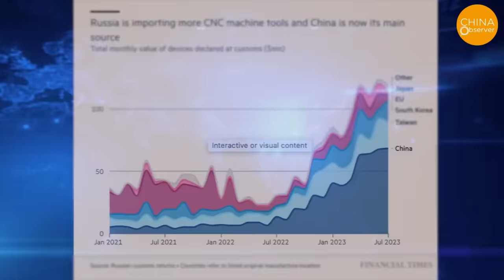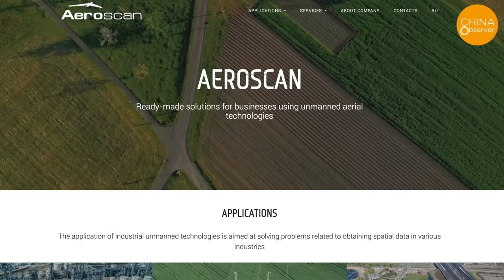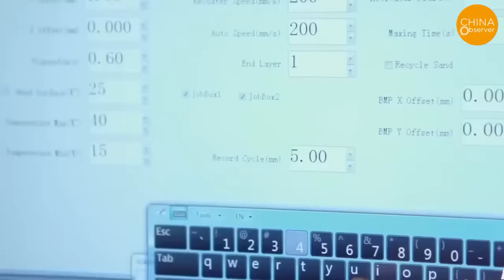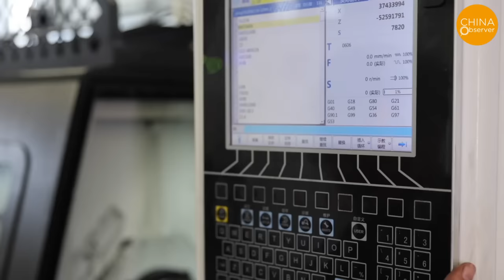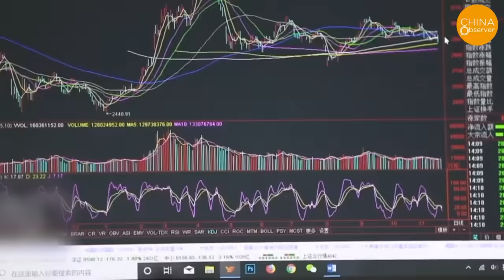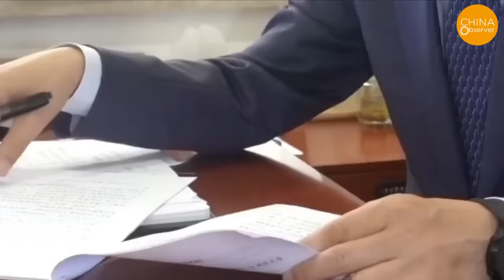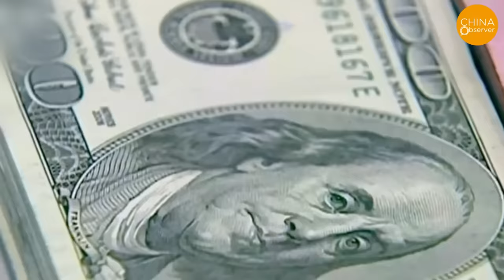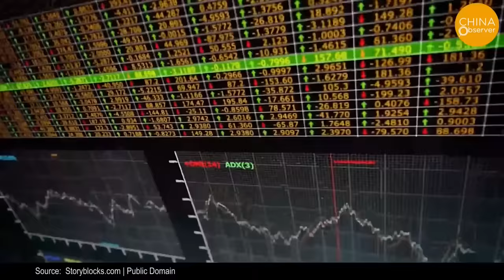China Exports CNC Machine Tools to Russia for Weaponry, Criticized for Subpar Quality, Short Life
China's limitations in the field of materials science have led to a lower technological level in its CNC tools. For example, the manufacturing of Chinese aircraft engines and high-speed train axles still relies on imports. The quality and durability of Chinese CNC tools are poor, and in practical use, Russia has to frequently repair and replace them. So in effect, Russia has purchased inferior quality products as well as spending more money on repairs, inadvertently achieving the effect of U.S. sanctions. The focus of U.S. government sanctions is to make Russia spend more money on inferior goods.
Since late March 2023, the globally renowned machine tool manufacturer DMG Mori began sending notices to its customers, requiring the installation of a remote management system to monitor the location and usage of its machine tools. This measure has resulted in some of Russia's imported CNC machine tools being remotely locked, causing some factories to halt operations. In fact, Japanese manufacturers had already implemented remote shutdown controls on CNC machine tools in Russia since April of the previous year.